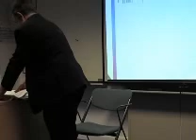LSE GREG Quarterly 6 part 5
LSE GREG